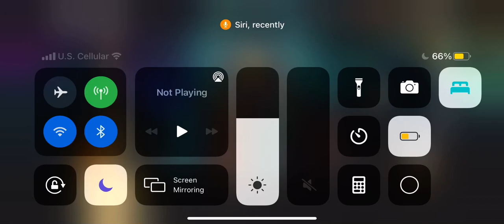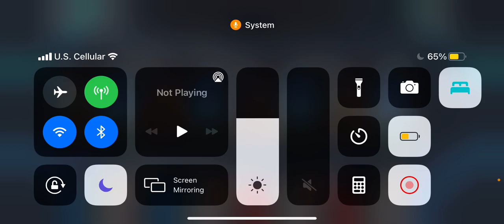Opening 35 Ghost of Madden Future Packs!! Madden mobile 21